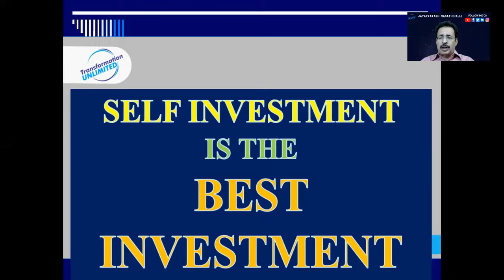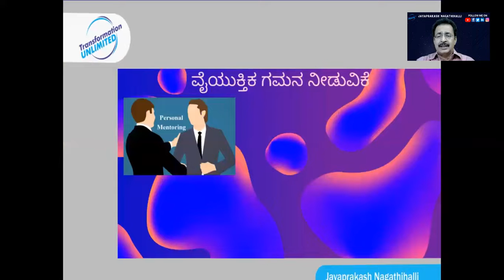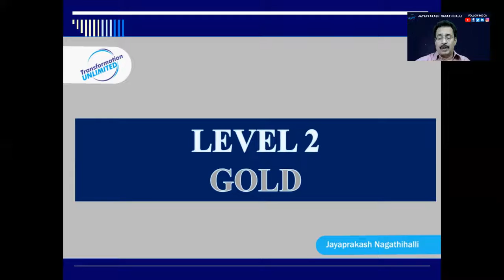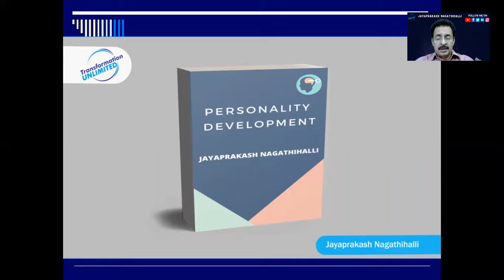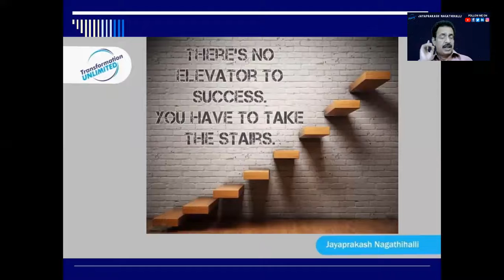SPEAK 2 GET RICH - PUBIC SPEAKING WORKSHOP BY JAYAPRAKASH NAGATHIHALLI